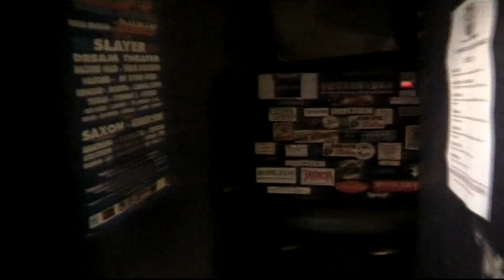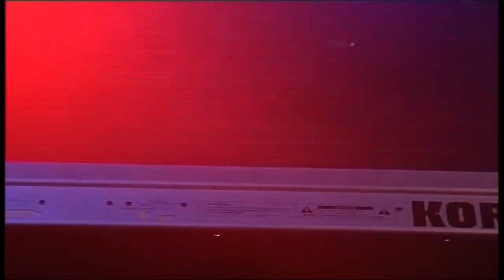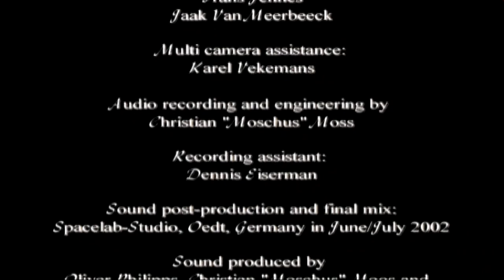Ancient Rites - Live At Belgium 2002 (As The Hordes Stood As One) (Full Concert)(Hd)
Setlist

3:36    -Exile (Les Litanies de Satan)
7:14    -Victory or Valhalla
11:29  -Total Misanthropia
15:55  -Aris
21:41  -...And the Horns Called for War
26:02  -North Sea
32:28  -Blood of Christ (Mohammed Wept)
37:39  -Longing for the Ancient Kingdom
41:40  -Götterdämmerung (Twilight of the Gods)
45:27  -(Ode to Ancient) Europa
49:35  -(Het Verdronken Land van) Saeftinge
54:29  -On Golden Fields (De Leeuwen Dansen)
1:00:38 -Mother Europe
1:06:35 -Evil Prevails
1:11:29 -Fatherland